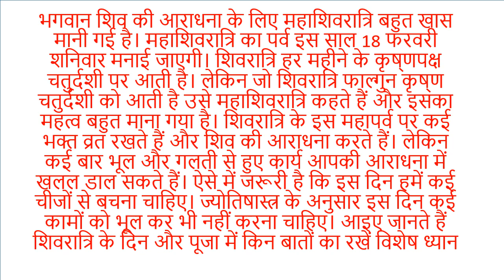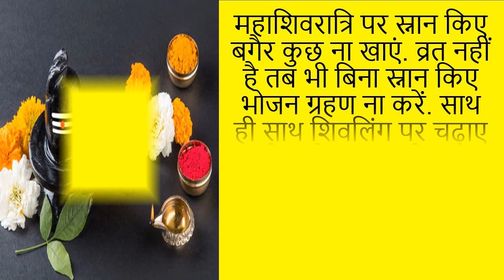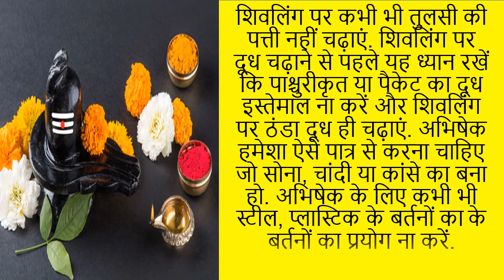महाशिवरात्रि 2023 पर भूलकर भी ना करें 6 काम. mahashivratri 2023 date and time.